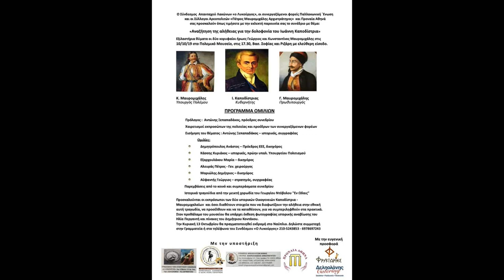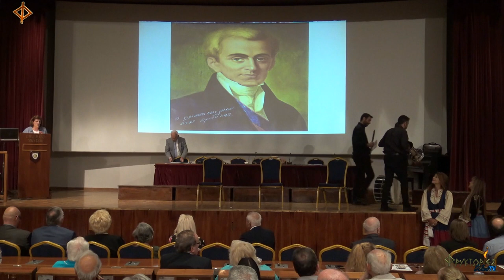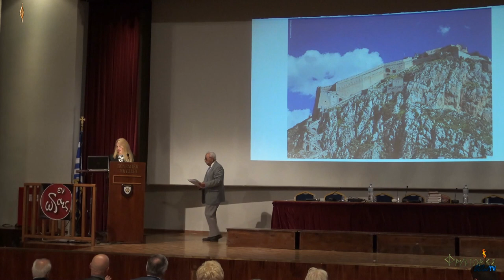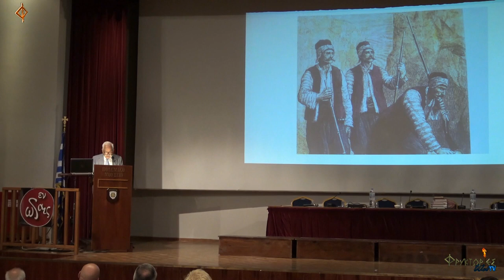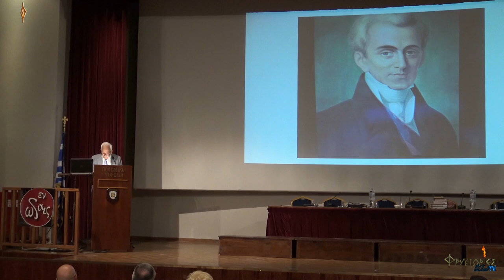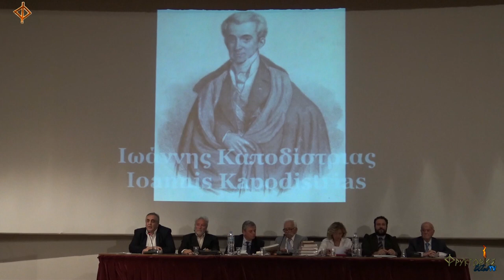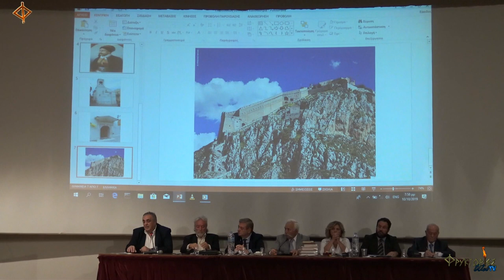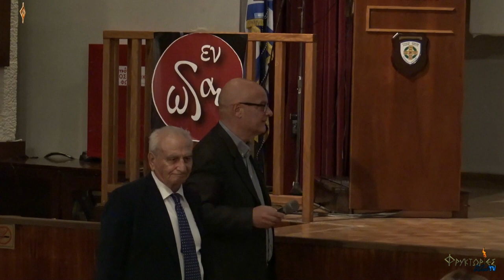Η δολοφονία του Ιωάννη Καποδίστρια. Αναζήτηση της αλήθειας.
Εκδήλωση "Αναζήτηση της αλήθειας για την δολοφονία του Ιωάννη Καποδίστρια" -  Πολεμικό Μουσείο Αθηνών, 10/10/2019
Με αφορμή την συμπλήρωση 188 ετών από την δολοφονία του Ιωάννη Καποδίστρια που έγινε στις 27 Σεπτεμβρίου 1831 τέσσερις φορείς οργανώνουν συνέδριο με θέμα “Αναζήτηση της αλήθειας για την δολοφονία του Ιωάννη Καποδίστρια” στις 10/10/2019 στο Πολεμικό Μουσείο στην Αθήνα, στις 17.30. Οι συνεργαζόμενοι φορείς είναι ο Σύνδεσμος Απανταχού Λακώνων “Ο Λυκούργος”, η Παλλακωνική Ένωση, ο σύλλογος Αρεοπολιτών “Πέτρος Μαυρομιχάλης – Αρχιστράτηγος” και η Προναία Αθηνά,